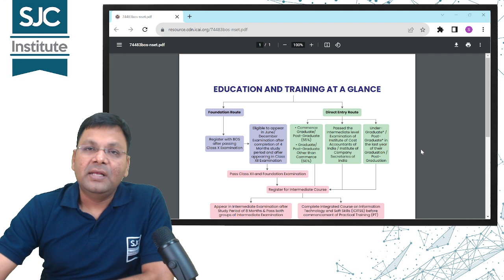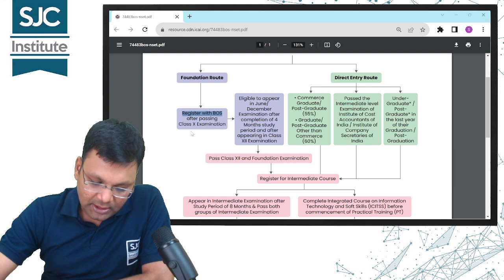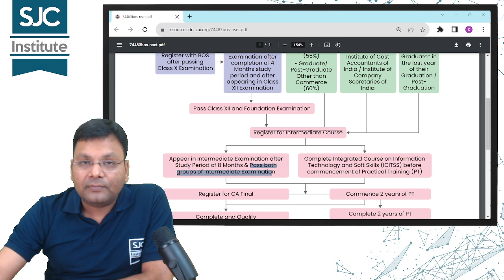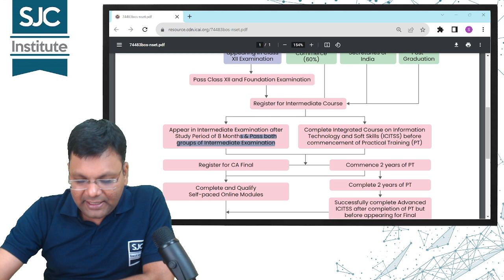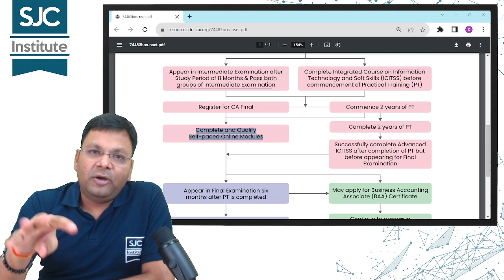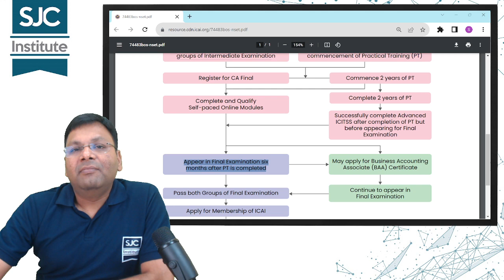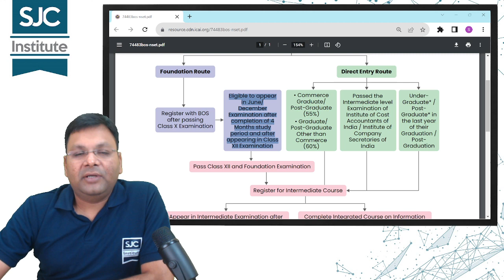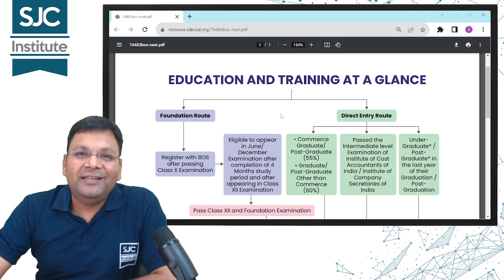CA New Course | ICAI New Course at a Glance | Satish Jalan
The Institute of Chartered Accountants of India (ICAI) has formulated the New Scheme of Education and Training in lines with International Education Standards and National Education Policy, 2020 (NEP) after considering the inputs from various stakeholders. The New Scheme of Education and Training has been notified in the Gazette of India on 22nd June, 2023 and will come into effect from 1st July, 2023.